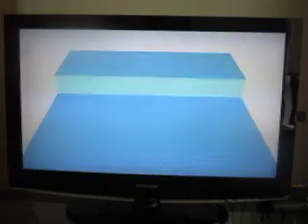Let's Play Paper Mario The Origami King: Episode 19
Time to fight the second of this game's four Vellumentals.